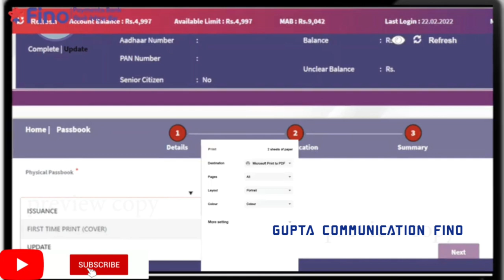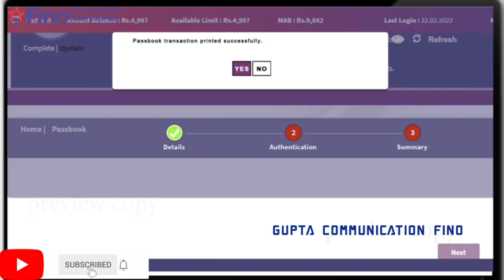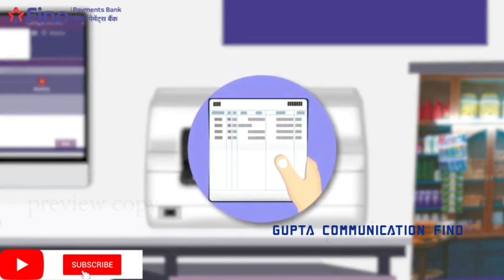PASSBOOK | FINO PAYMENT BANK